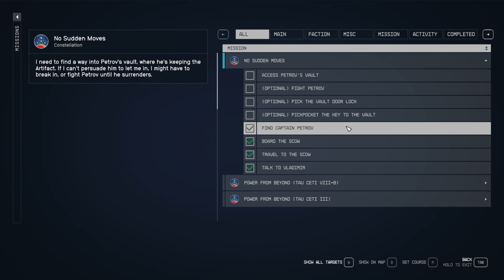🚀Starfield Part 14: Space Pirates Ambush! Intergalactic Battle Royale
🌟 Brace yourselves, space adventurers, because in this electrifying episode of our Starfield series, we're diving headfirst into the most intense cosmic showdowns and jaw-dropping discoveries yet! If you thought the universe couldn't get any more epic, you're in for an interstellar treat! ⭐

🔥 Don't miss this essential guide for every PC gamer excited about Starfield!

🔥 Get ready for another unforgettable journey among the stars. Buckle up and prepare for a cosmic experience like no other! 🌌

I post long-form game-related content 6 days a week.

I also do Monthly video game-related giveaways so stick around and find out how you can win something.